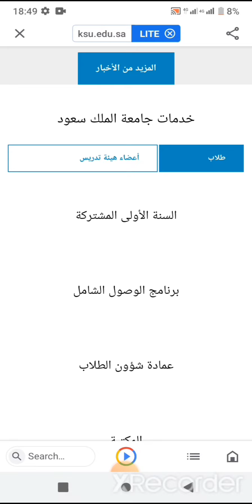King Saud University may 2 years program in arbi language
hamare channel ko subscribe Karen aur bail icon per click kar de aur tamam university ke antargat aapko barva ke milati rahegi iska link 16 tarikh ko video ke andar mil jaega